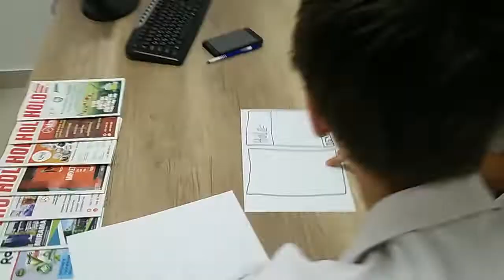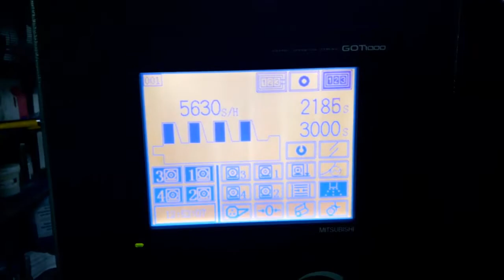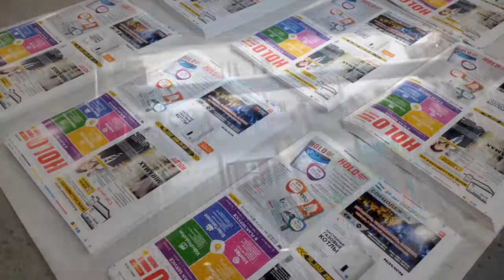Как создается журнал HOLO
Короткий видеоролик о том, как создается рекламно-информационный журнал HOLO - начиная от процесса создания макета до упаковки готовой продукции в типографии ABROR PRINT.